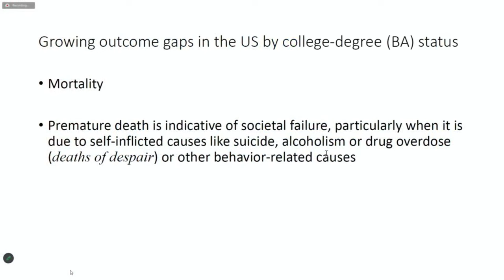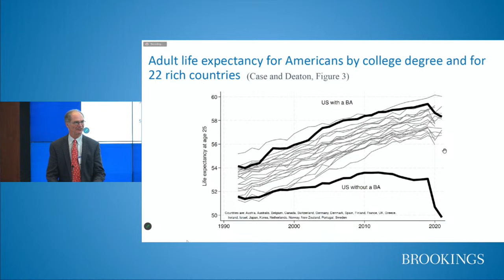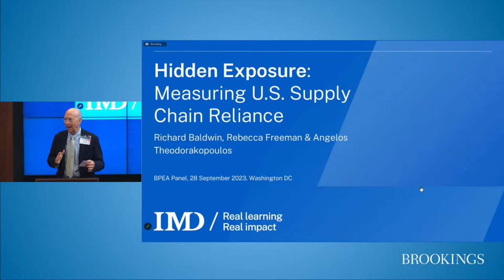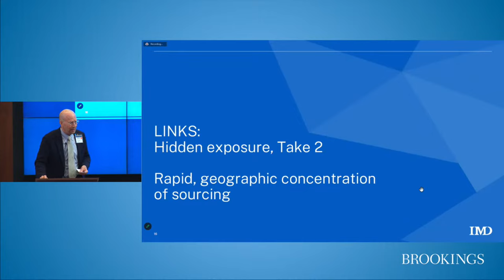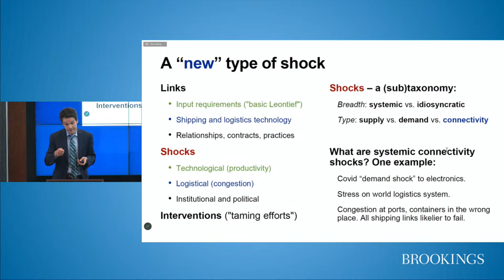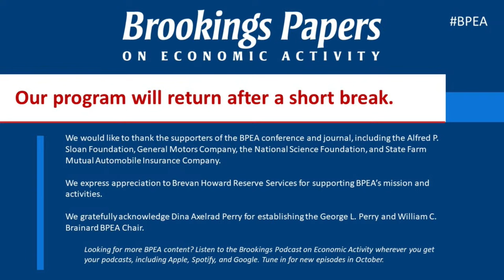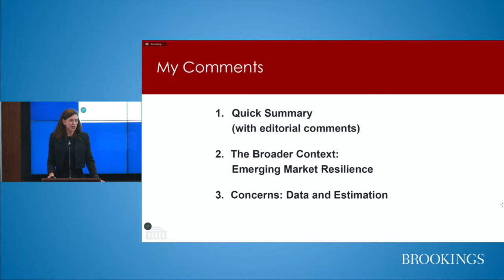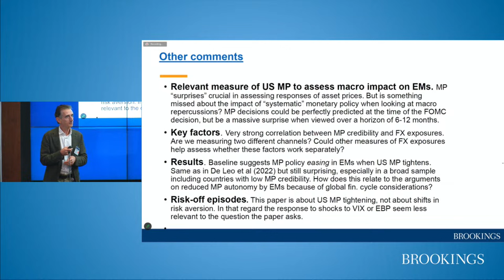BPEA Fall 2023 conference Day 1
The Brookings Papers on Economic Activity (BPEA) is a semi-annual academic conference and journal that pairs rigorous research with real-time policy analysis to address the most urgent economic challenges of the day. The Fall 2023 BPEA conference will be held September 28-29, 2023 hosted by Brookings’s Economic Studies program. The conference proceedings are open to anyone who wishes to observe the vanguard of economic thought around global economic issues.